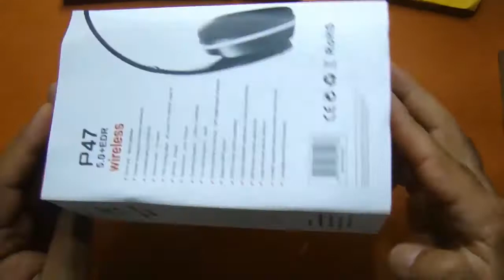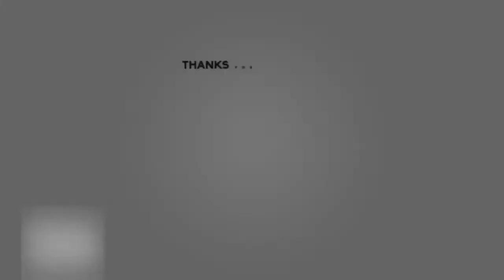Wireless Headphones P47 Bluetooth Foldable Headset with Microphone Support FM Radio TF for PC review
"4 in 1 Multifunctional stereo Bluetooth Headphone: Wireless Stereo Bluetooth + Card MP3 player + FM Radio + Wired Headset function.

3.5mm audio jack, provides a simple wired connection of a variety of music players (Such as, MP3 / MP4, etc) without Bluetooth function.Easy to pair with almost any Bluetooth-enabled audio / music players devices, such as, Smart Phones, Tablet PC, Laptop, NoteBook, etc.

Be designed with two High-grade speaker and has built-in Mic,,powerful bass system, bring you superior sound effect. Best choice for listening to music / FM Radio, watching movie, chatting online, etc.

Supports hands-free function, conveniently answer the incoming call during travel."